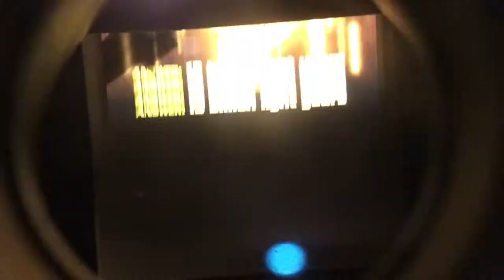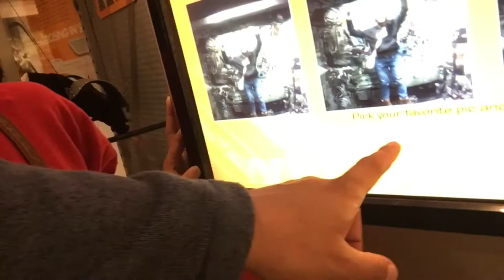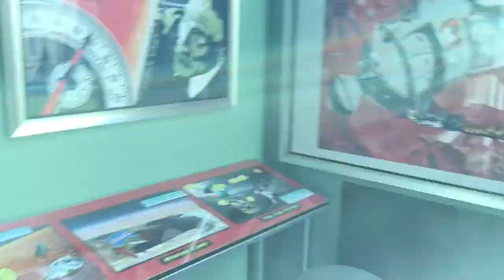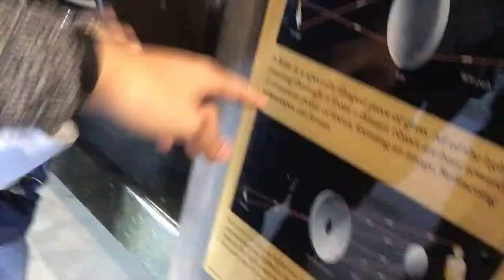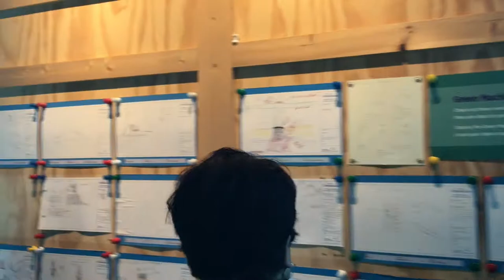CWS VLOG Chabot Space & Science Center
The Concord CWS take a field trip the Chabot Space & Science Center!